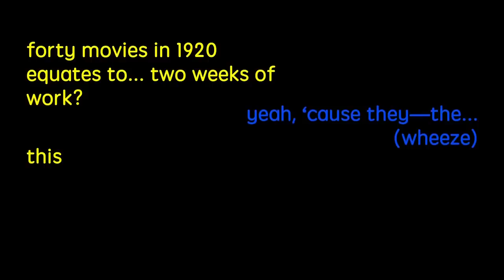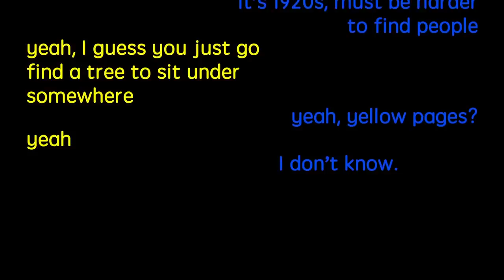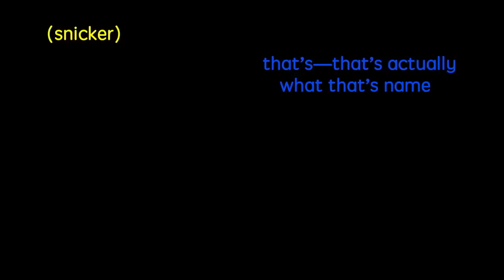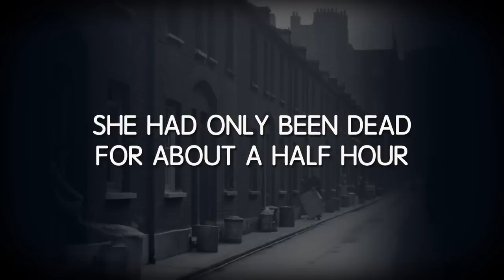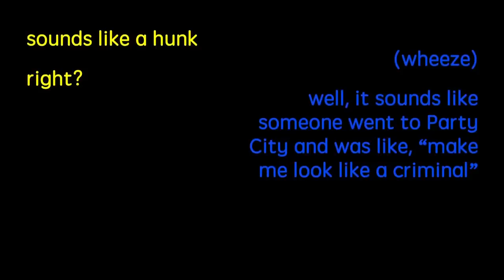Best of Banter - Buzzfeed Unsolved (Part 5)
Enjoy wheezers! Let me know what BoB you want to see next. I may be TRYing to work on a new video for you now. Wink wink.